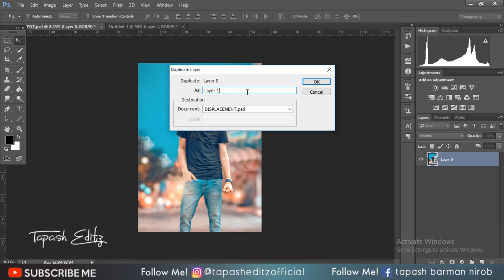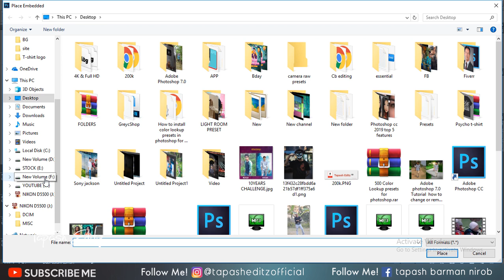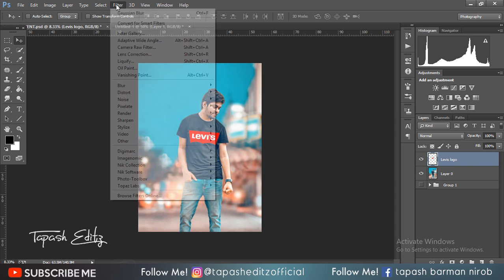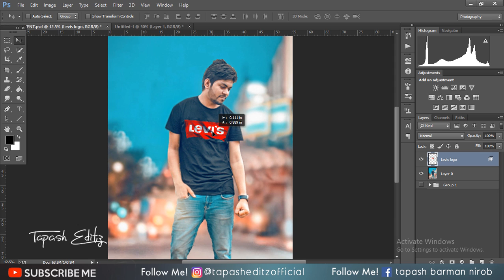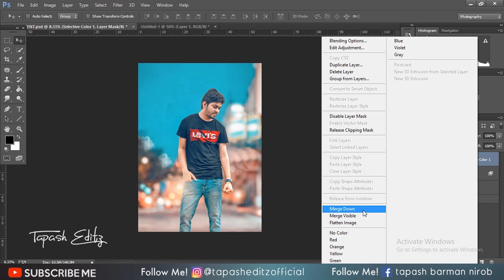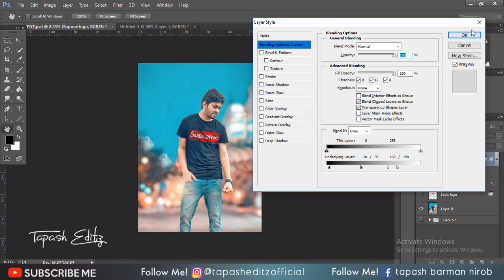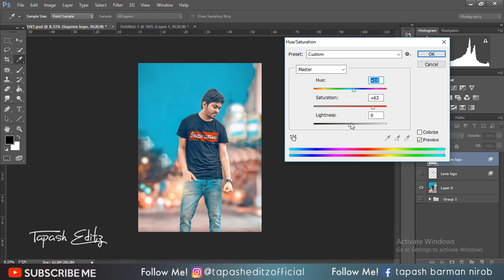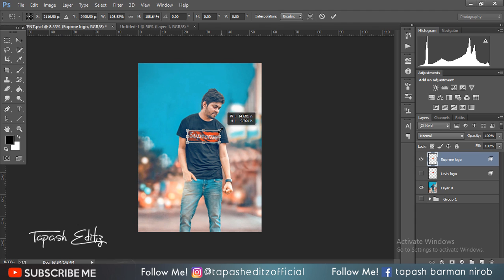HOW TO PLACE LOGO IN T- SHIRT | PHOTOSHOP TUTORIAL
In today's Post,i will show you HOW TO PLACE LOGO IN T- SHIRT  IN PHOTOSHOP.